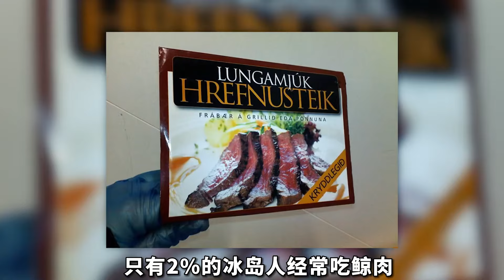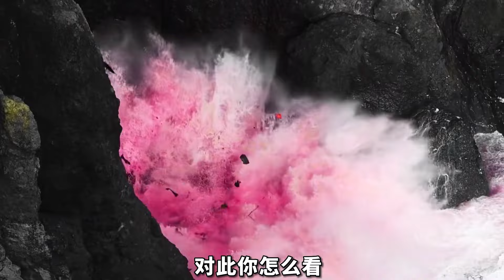冰島人捕鯨背后的真相，肆意獵殺鯨魚，捕鯨場面令人瞠目結舌！